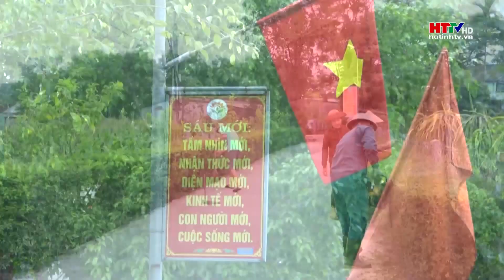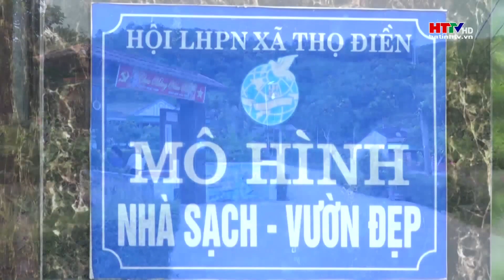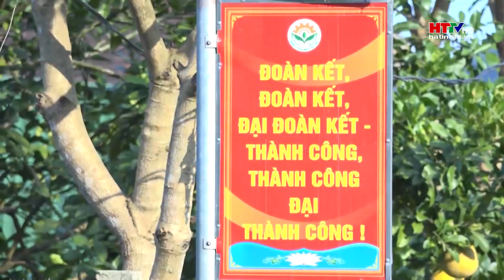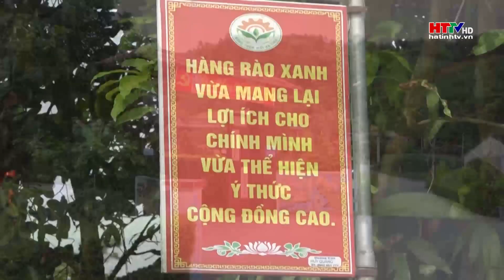PS Nữ bí thư Chi bộ hết lòng với các phong trào của địa phương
Với tinh thần nhiệt huyết với thôn, với xã nữ Bí thư Chi bộ Trần Thị Thanh Dung luôn cống hiến, hi sinh. Dám nghĩ, dám làm, dám chịu trách nhiệm trước Đảng, trước dân. Chị đã truyền lửa giúp các phong trào thi đua yêu nước, lao động sản xuất, xây dựng nông thôn mới ở thôn 4, xã Thọ Điền, huyện Vũ Quang ngày càng phát triển thực chất, hiệu quả, góp phần thắt chặt hơn nữa mối quan hệ mật thiết giữa Đảng với nhân dân.